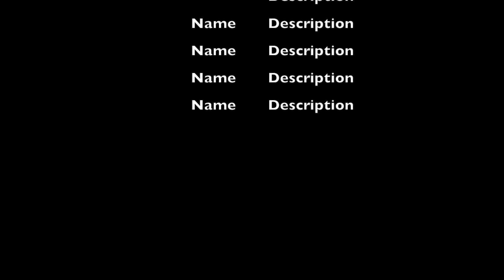Suicide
A.Adamo ECC Tech Wars entry